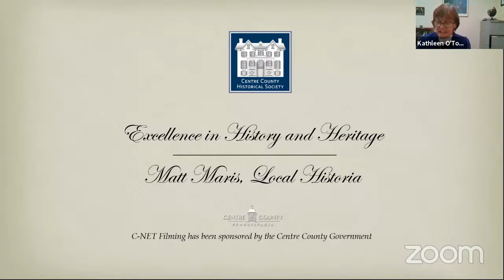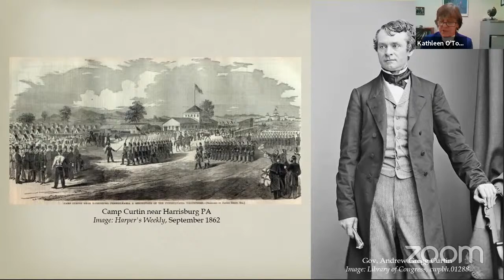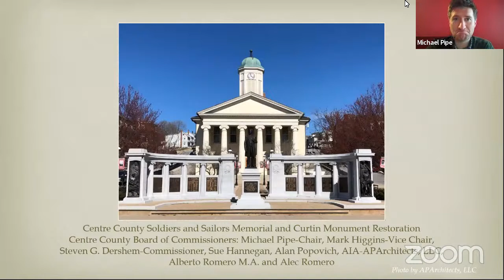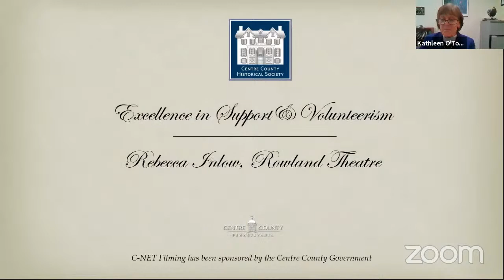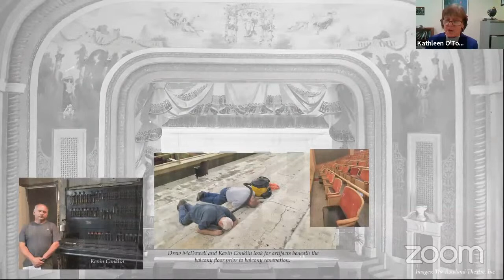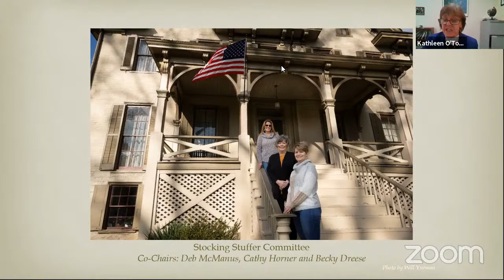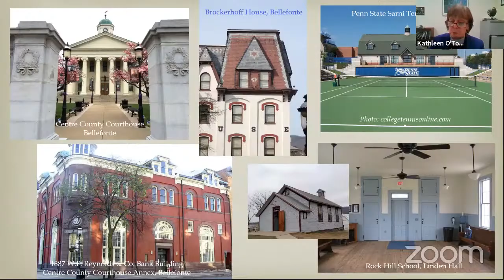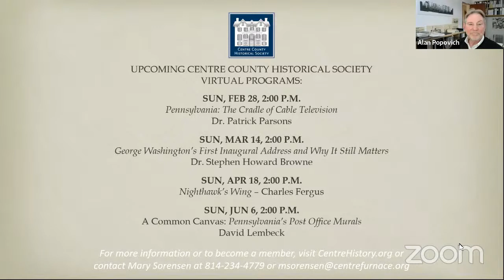John H. Ziegler Historic Preservation Awards of the Centre County Historical Socety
Since 1988, the Centre County Historical Society (CCHS) has annually recognized individuals and organizations for their outstanding work in preserving and interpreting Centre County history.

Historic preservation and advocacy projects from around the county will be featured on January 31 at 3:00 p.m. Join us to celebrate and learn about the amazing work and dedication of the 2020 award recipients. The presentation will last for about one hour and be held on the Zoom meeting platform.

Even though we cannot be together in-person this year, we hope you will enjoy and be inspired by the good work that is being done in Centre County to preserve its heritage.

We have a dedicated lineup of Award Nominees for the 32nd annual John H. Zeigler Historic Preservation Awards ceremony that embody the vitality of historic preservation and “doing history” in Centre County:

Education and Advocacy - Matt Maris, Local Historia Historical Walking Tours
Preservation and Restoration - Centre County Soldiers and Sailors Memorial and Curtin Monument Restoration, Centre County Board of Commissioners: Michael Pipe-Chair, Mark Higgins-Vice Chair, Steven Dershem-Commissioner
Alan Popovich, AIA-APArchitects, LLC,  Sue Hannegan, Alberto Romero M.A. and Alec Romero
History and Heritage - Ken Hickman, Executive Director, Penn State All Sports Museum
Support and Volunteerism - Rebecca Inlow, Rowland Theatre
President’s Award - CCHS Stocking Stuffer Committee. Accepting the Award for the Committee: Deb McManus-Chair,  Cathy Horner and Becky Dreese
Jacqueline J. Melander Award - Alan Popovich, AIA

This program is free and open to the public, but donations are appreciated. For questions, or more information about this program or to how to submit a nomination, contact Mary Sorensen at or .

With special thanks:
Photography: Will Yurman • Graphic Design: David Lembeck
Photo of the Centre County Sailors and Soldiers Memorial: APArchitects, LLC
Awards Program Committee • Co-chairs: Katie O'Toole and Ford Risley